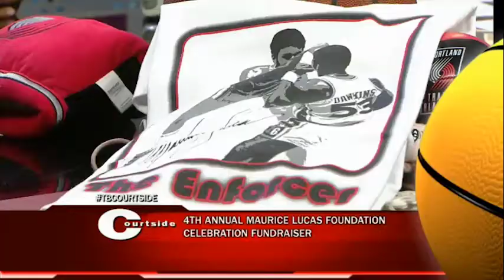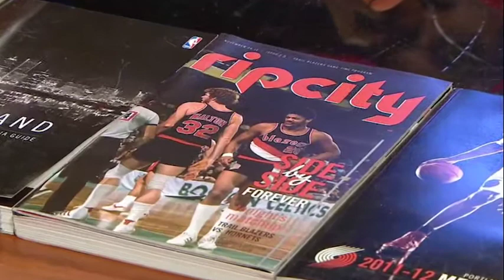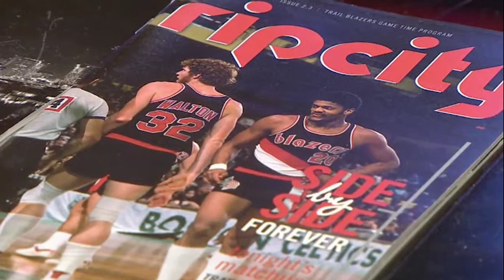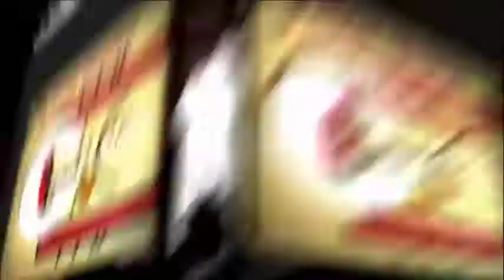Trail Blazers Courtside - Honoring Maurice Lucas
September 15, 2014 - David Lucas, son of Trail Blazers great Maurice Lucas, joins Mike Rice and Brian Wheeler to talk about the upcoming event honoring his father.